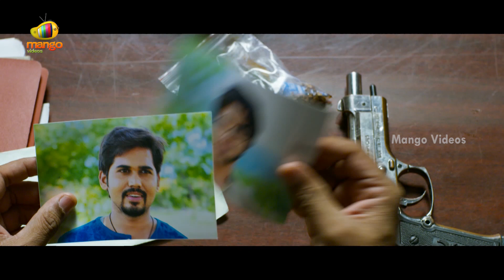Rojulu Marayi New Telugu Full Movie HD | Tejaswi Madivada | Parvateesam | Kruthika | Maruthi |Part 7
Rojulu Marayi New Telugu Full Movie HD, Part 7 on Mango Videos. Rojulu Marayi Telugu Movie ft. Chetan Maddineni, Parvatheesam, Kruthika, Tejaswi Madivada. Story and Screenplay by Maruthi. Directed by Murali Krishna Mudidani. Music Composed by JB.

This Movie also stars Ali, Posani Krishna Murali, Raja Ravindra and Vasu Inturi.

Happy Watching!